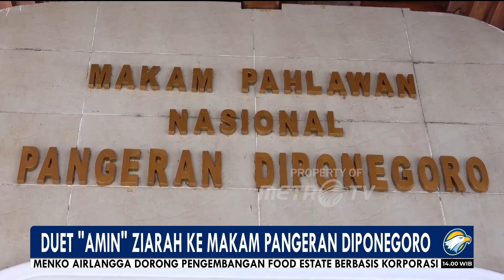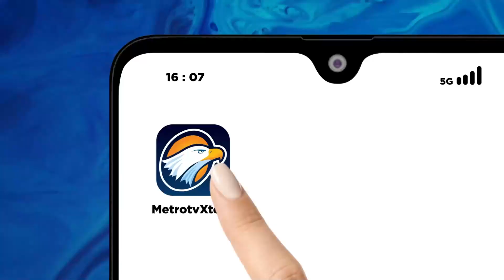Duet Amin Ziarah ke Makam Pangeran Diponegoro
MetroTV, Duet bakal capres-cawapres Anies Baswedan dan Muhaimin Iskandar (Amin) melakukan kunjungan ke Makassar, Sulsel. Keduanya melaksanakan berbagai kegiatan diantaranya jalan gembiara dan berziarah ke makam pahlawan Pangeran Diponegoro.